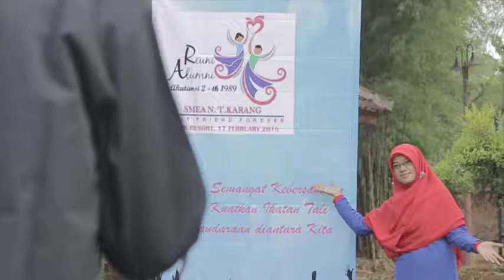REUNI AK 2 SMEA N TJK 1989 - TABEK